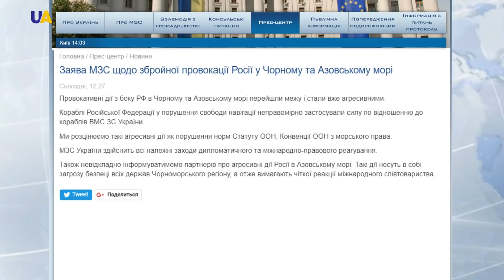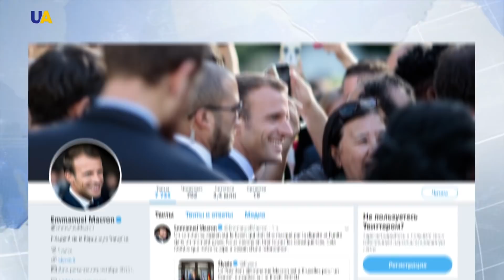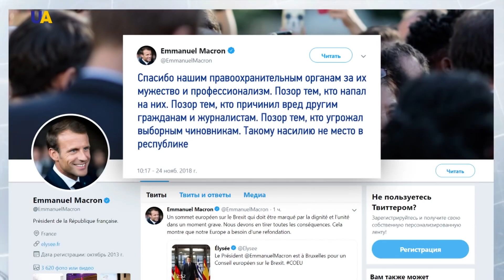Выпуск новостей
Смотрите в этом выпуске:
- Пограничные корабли ФСБ России в Азовском море провоцировали украинские суда на открытие огня.
- Депутат Европарламента от Германии Ребекка Хармс прокомментировала агрессивные действия России в Азовском море.
- Соглашение о выходе Великобритании из Евросоюза одобрили все остающиеся в ЕС государства.
- 130 человек задержали на акциях протестов во Франции.